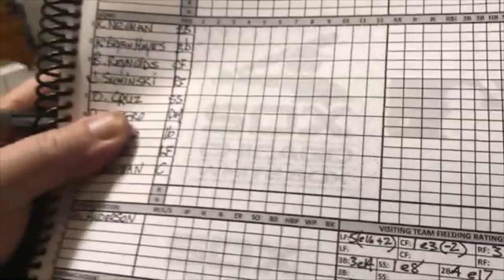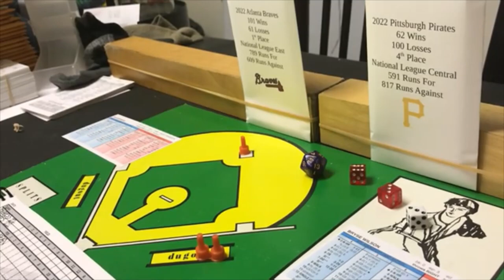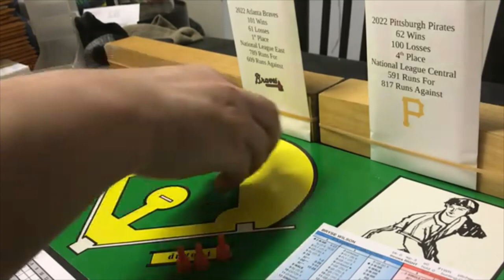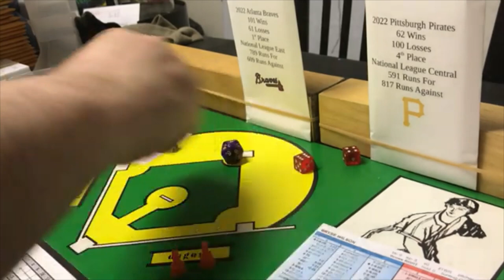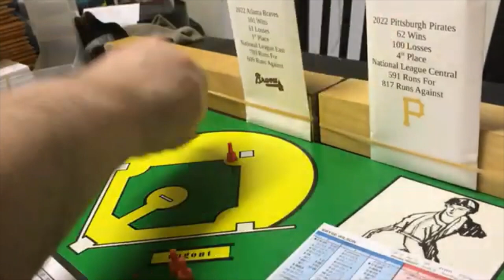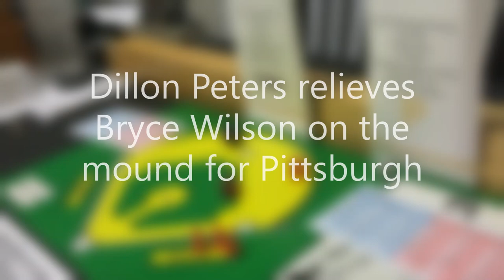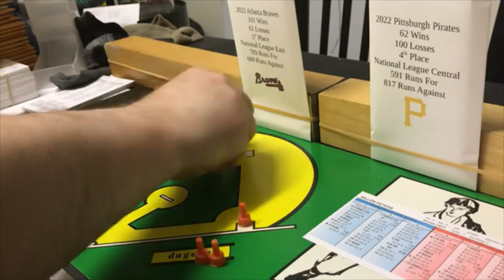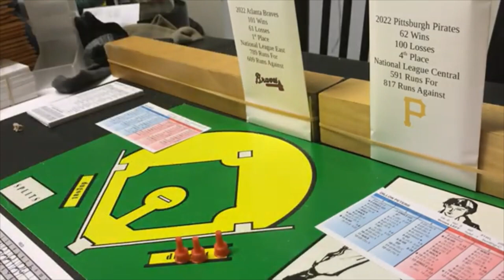Strat-O-Matic Baseball, C&D: Mismatch Monday; 2022 Braves @ 2022 Pirates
The latest in my MISMATCH MONDAY series...a TRUE mismatch...the 2022 Atlanta Braves (101 wins) visit the 2022 Pittsburgh Pirates (62-100). Pitching today is Ian Anderson of the Atlanta Braves and Bryce Wilson of the Pittsburgh Pirates.